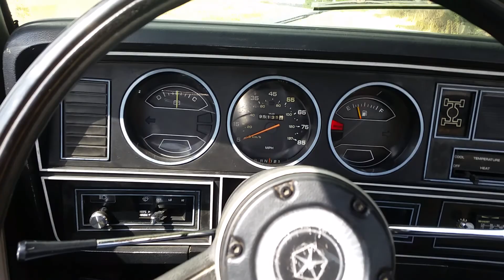1983 dodge power ram quick walkaround